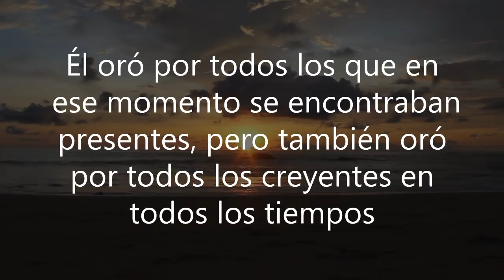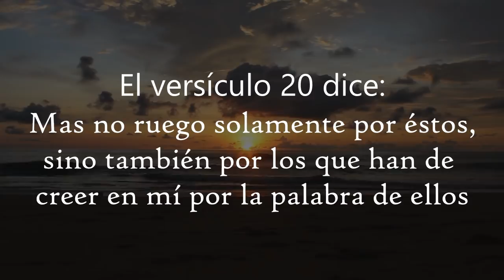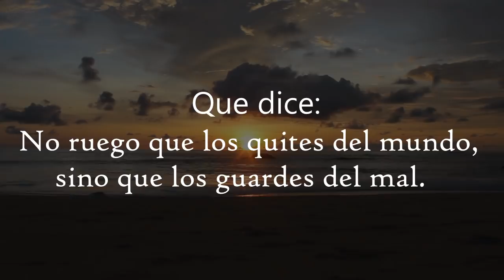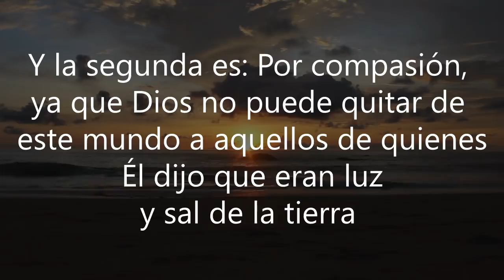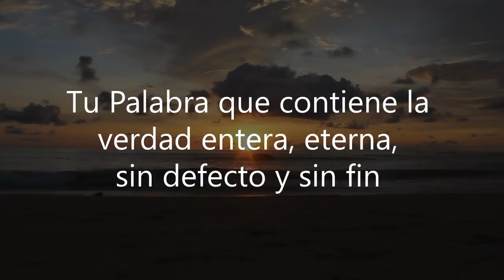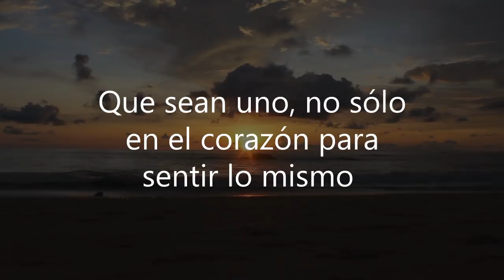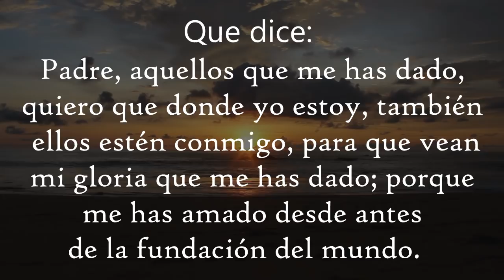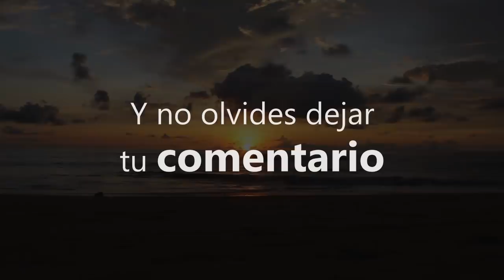Conoce La ORACIÓN que hizo CRISTO por ti.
Conoce por medio de este Corto mensaje la oración que Nuestro Señor Jesucristo hizo por nosotros cuando estuvo aquí en la tierra.

Te invito a que explores el contenido del canal, aquí encontrarás videos que te bendecirán y edificarán tu vida.